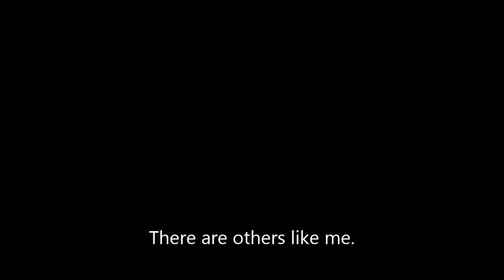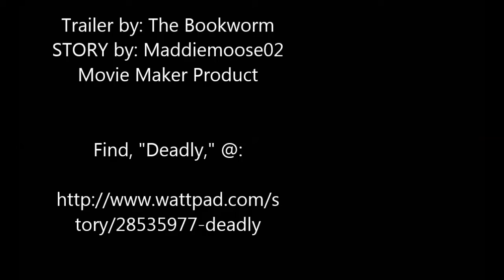Deadly- Book Trailer (Take Two)